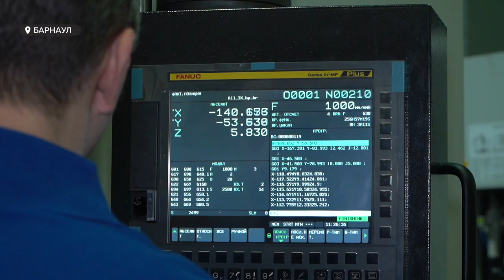Виктор Томенко посетил завод по изготовлению деталей для военной техники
4 миллиарда рублей за три года планируют направить на обновление парка станков, выстраивание логистических цепочек на предприятии "Барнаутрансмаш". Об этом сегодня cообщил губернатор Виктор Томенко, который приехал на завод, где  производят двигатели для военной техники. Чтобы предприятие работало гораздо эффективнее, чем раньше, требуется также увеличить численный состав его сотрудников. Кстати, положительные сдвиги в этом направлении уже есть. Подробности в видеосюжете.